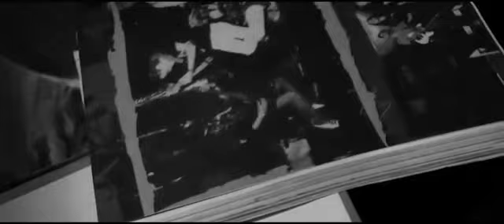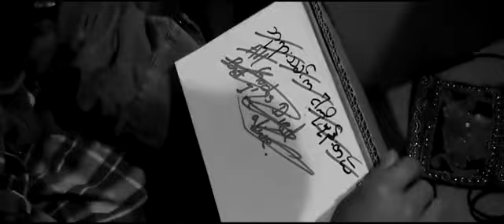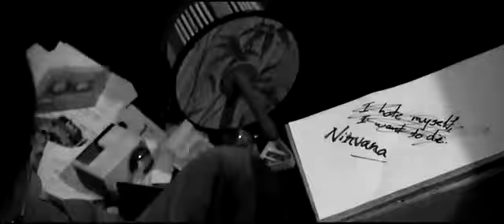Phoe Sin (IMP) ဖိုးဆင် (IMP) - စာသင်ခန်းထဲက ငယ်ဘ၀ (Official Music Videos)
Singer - Phoe Sin (IMP) ဖိုးဆင် (IMP)
Title - Sar Thin Khan Htel Ka Nge Bawa စာသင်ခန်းထဲက ငယ်ဘ၀
Artist - Phoe Sin (IMP) ဖိုးဆင် (IMP)
Album - BEHS4
Director - Nang Moon
Production - One Dot Pictures